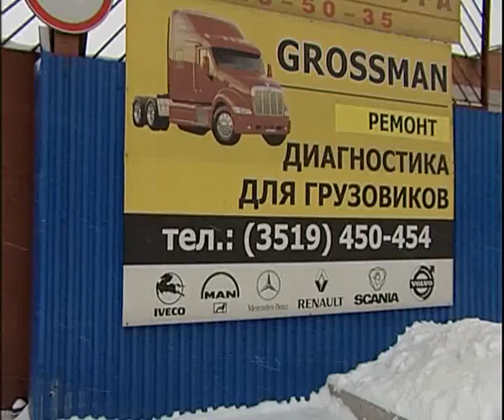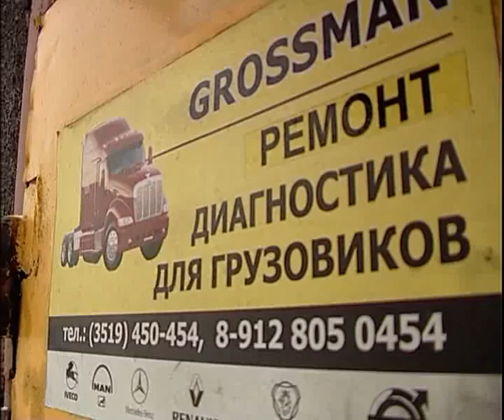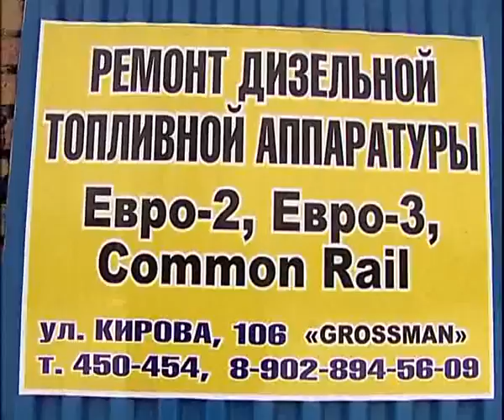Grossman 11 15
Алексей Челейкин - ремонт дизелей от Grossman 11 15, Alexey Cheleykin - disel repair Grossman 11 15